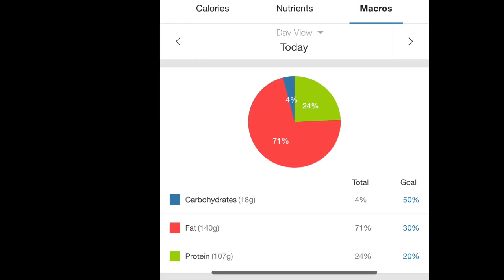WHAT I EAT IN A DAY On the KETO DIET TO LOSE WEIGHT | Macros I Need High Fat!!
In this vlog I talk about what I eat to lose weight on the keto diet even during these isolating times.